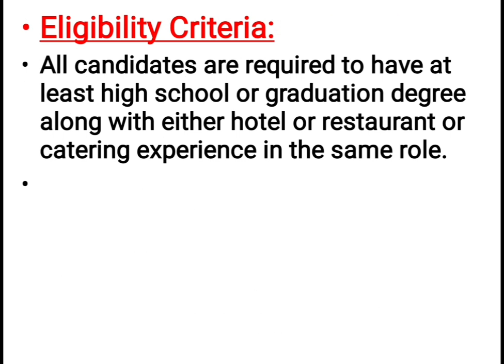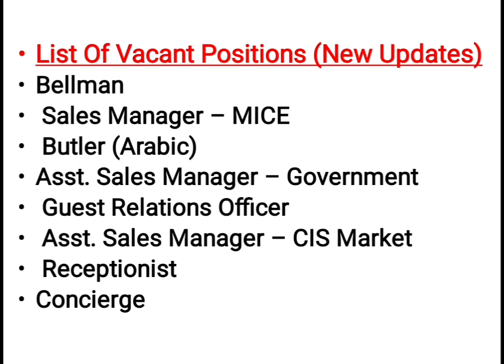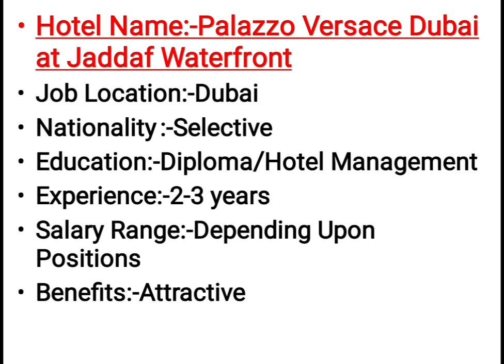5 Star Hotel Jobs In Dubai | Hotel jobs in Abu Dhabi